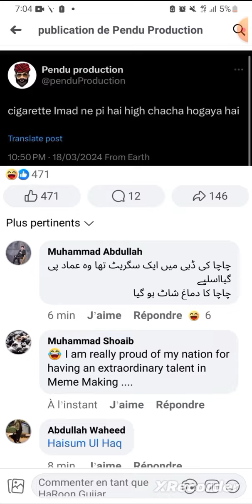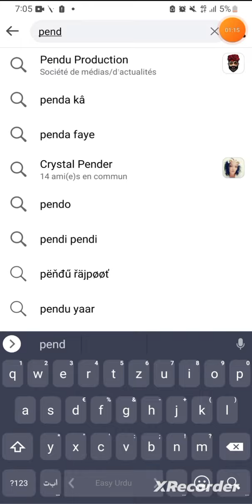Imad wasim nay cigarettes kyun piya | PSL 2024 final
Star All rounder of Islamabad United had been seen enjoying cigarettes after best bowling performance against Muhammad Rizwan's Multan sultans in the final of PSL 2024.
ISB united had defeated Babar azam's Peshawar zalmi and Quetta gladiators of Muhammad Amir in the knockouts where imad had crucial role. Lahore qalandar aof shaheen afridi and karachi kings had already been eliminated